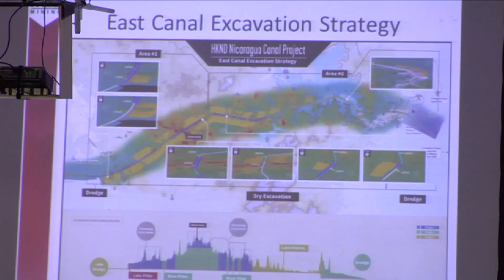Estudios sobre construcción del Canal de Nicaragua indican que se preservará los recursos naturales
Aunque la empresa concesionaria china HKND Group, a cargo de la construcción del canal interoceánico informó sobre los avances de ese megaproyecto, los resultados del impacto ambiental de la obra serán presentados hasta el próximo año, sin embargo, durante la presentación de una parte de los estudios de factibilidad, se hizo hincapié en que se preservará los recursos naturales.